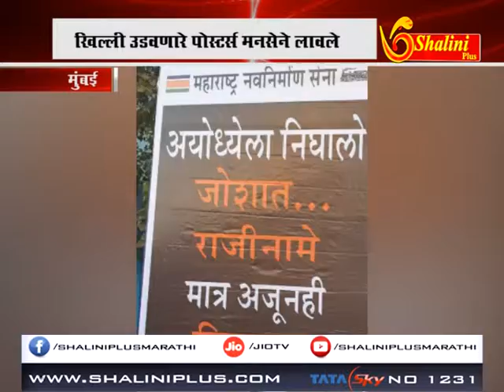बातमीपत्र २४ नोव्हेंबर २०१८ शालिनी प्लस मराठी